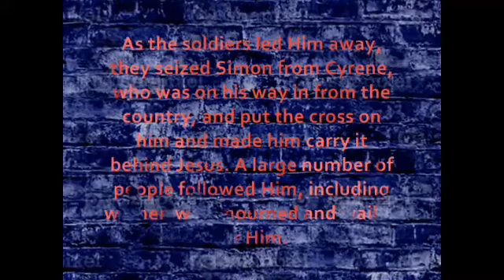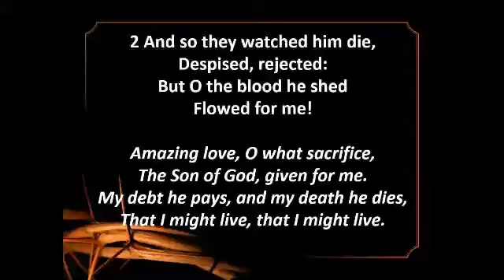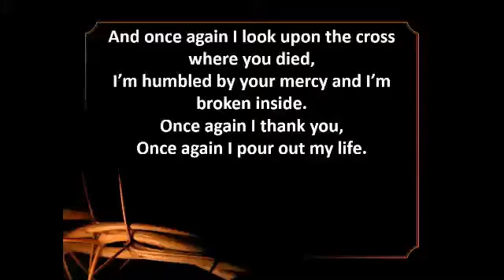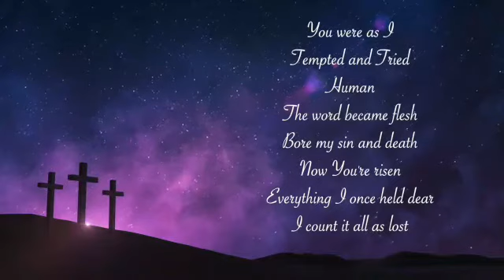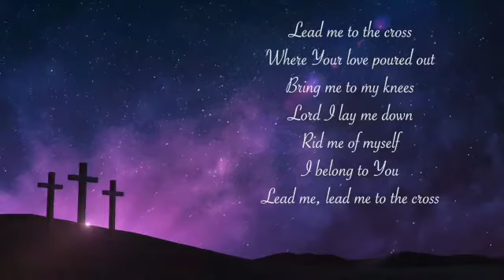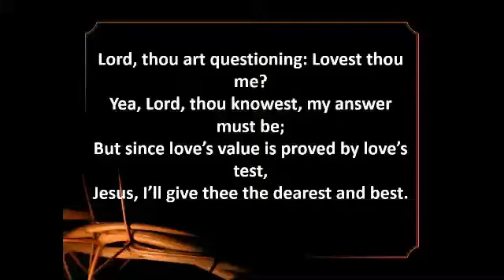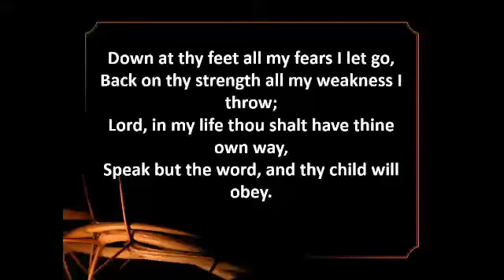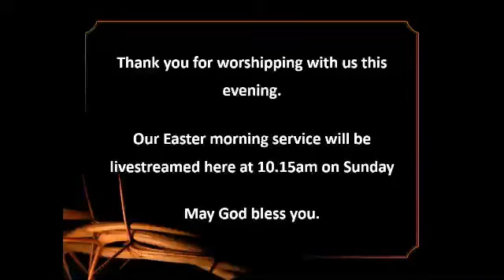Good Friday Worship April 10th 2020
Produced for Good Friday worship online whilst unable to gather together due to the lock-down in place to help stop the spread of Covid-19.